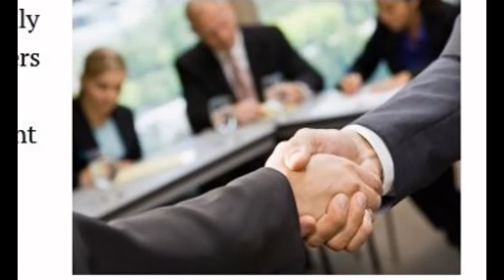A Better Way Mediation & Counselling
Heidi offers many years of experience successfully mediating mutually acceptable agreements for parties in various types of Family Mediator,Family Mediation ,Mediator,Civil Mediator,Work place mediation.

Get For More information You can Visit Here :-

ADD-8185 Yonge St. Suite ,213 Thornhill, ON L4t 2C6
Canada

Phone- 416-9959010